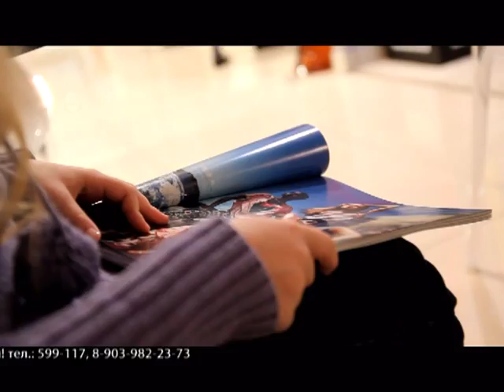Little Model Omsk. Day 5.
10 юных леди борются за звание лучшей фото, видео и подиумной модели. А одна из них станет лучшей моделью Омска! Кто же победит? На протяжении недели девочки находятся в непростых и в то же время интересных ситуациях. Дети должны справиться с капризами погоды, со страхом перед животным, быть готовыми к ранним фото- и видеосъёмкам, приспособиться к работе с видеоператором и фотографом и конечно проявить себя. Их ждут фотосессии для оптики и магазина одежды Born, в конюшне с лошадьми, для журнала "Я покупаю", показы новой коллекции одежды Benetton, Детский Мир. Начинающие модели приобретут много опыта, незабываемые эмоции, известность и новые знакомства.